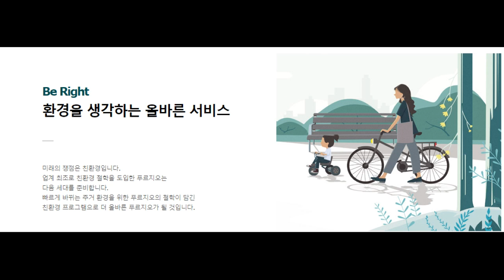익산푸르지오 1661- 2128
익산푸르지오 잔여세대 선착순 분양 모델하우스 콜센터
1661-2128